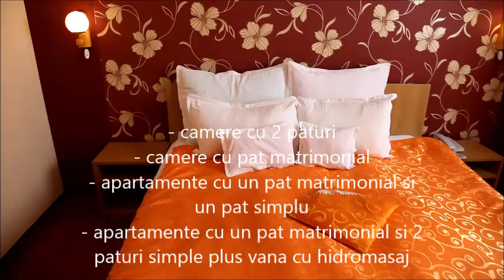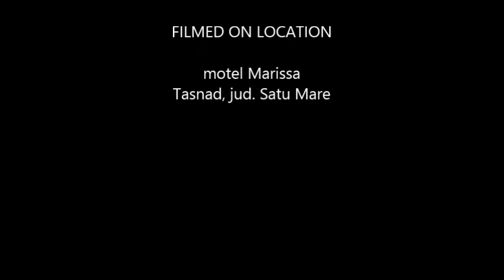Cazare Tasnad - motel Marissa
Motelul Marissa de 3 stele va pune la dispozitie camere de cazare:
- camere cu 2 paturi, camere cu pat matrimonial, apartamente cu un pat matrimonial si un pat simplu, apartamente cu un pat matrimonial si 2 paturi simple plus vana cu hidromasaj